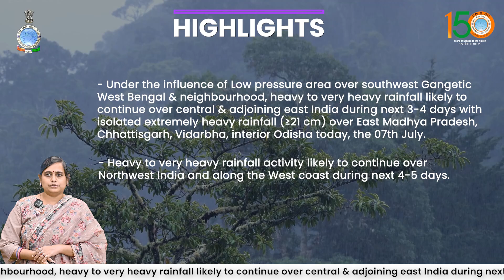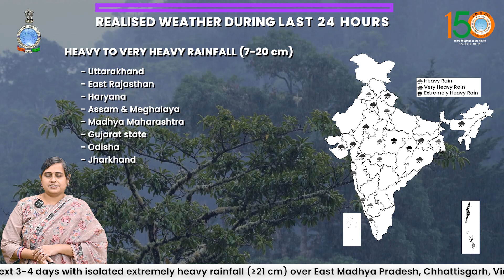Extremely heavy rainfall likely over East Madhya Pradesh, Chhattisgarh, Vidarbha and Odisha today